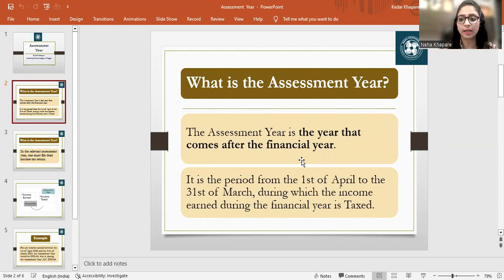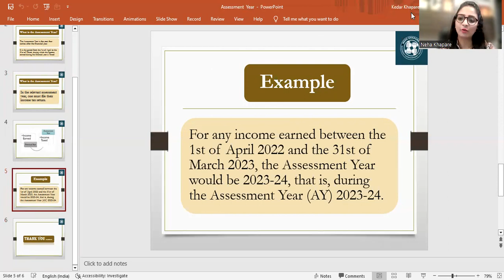What is Assessment Year??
An assessment year is the period during which your income is assessed and taxed based on your income earned in the previous financial year. Think of it as the year when you settle your tax accounts with the authorities.